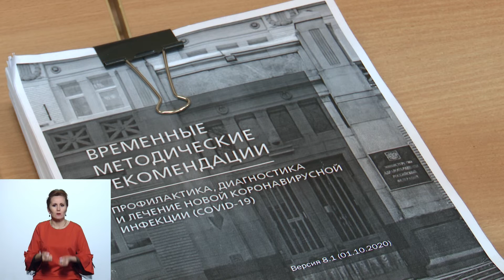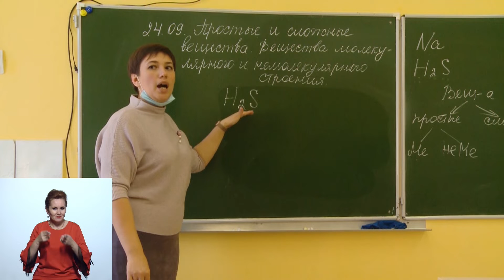Новости (Вечерний выпуск) 07.10.2020